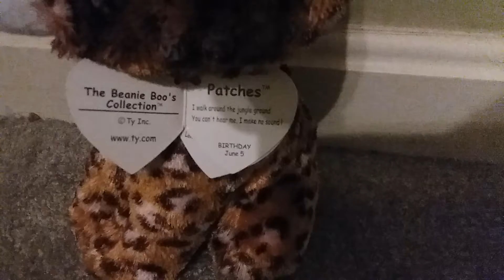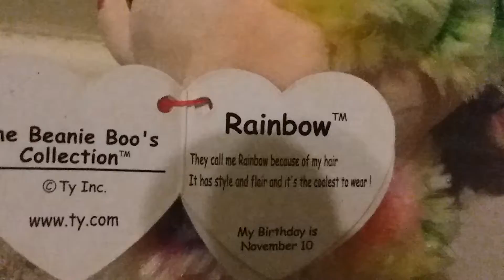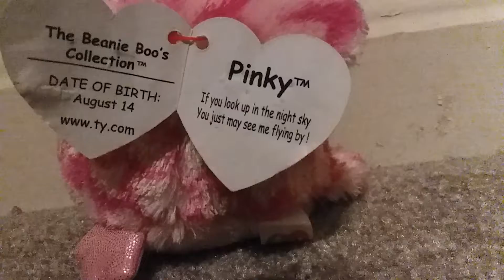Beanie Boo Update 11 New Beanie Boos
Everything about baby alives was for malia's channel so sorry about the confusion 🤗🤗🤗🤗🤗🤗🤗🤗🤗🤗🤗🤗🤗🤗🤗🤗🤗🤗🤗🤗🤗🤗🤗🤗🤗🤗🤗🤗🤗🤗🤗🤗🤗🤗🤗🤗🤗🤗🤗🤗🤗🤗🤗🤗🤗🤗🤗🤗🤗🤗🤗🤗🤗🤗🤗🤗🤗🤗🤗🤗🤗🤗🤗🤗🤗🤗🤗🤗🤗🤗🤗🤗🤗🤗🤗🤗🤗🤗🤗🤗🤗🤗🤗🤗🤗🤗🤗🤗🤗🤗🤗🤗🤗🤗🤗🤗🤗🤗🤗🤗🤗🤗🤗🤗🤗🤗🤗🤗🤗🤗🤗🤗🤗🤗🤗🤗🤗🤗🤗🤗🤗🤗🤗🤗🤗🤗🤗🤗🤗🤗🤗🤗🤗🤗🤗🤗🤗🤗🤗🤗🤗🤗🤗🤗🤗🤗🤗🤗🤗🤗🤗🤗🤗🤗🤗🤗🤗🤗🤗🤗🤗🤗🤗🤗🤗🤗🤗🤗🤗🤗🤗🤗🤗🤗🤗🤗🤗🤗🤗🤗🤗🤗🤗🤗🤗🤗🤗🤗🤗🤗🤗🤗🤗🤗🤗🤗🤗🤗🤗🤗🤗🤗🤗🤗🤗🤗🤗🤗🤗🤗🤗🤗🤗🤗🤗🤗🤗🤗🤗🤗🤗🤗🤗🤗🤗🤗🤗🤗🤗🤗🤗🤗🤗🤗🤗🤗🤗🤗🤗🤗🤗🤗🤗🤗🤗🤗🤗🤗🤗🤗🤗🤗🤗🤗🤗🤗🤗🤗🤗🤗🤗🤗🤗🤗🤗🤗🤗🤗🤗🤗🤗🤗🤗🤗🤗🤗🤗🤗🤗🤗🤗🤗🤗🤗🤗🤗🤗🤗🤗🤗🤗🤗🤗🤗🤗🤗🤗🤗🤗🤗🤗🤗🤗🤗🤗🤗🤗🤗🤗🤗🤗🤗🤗🤗🤗🤗